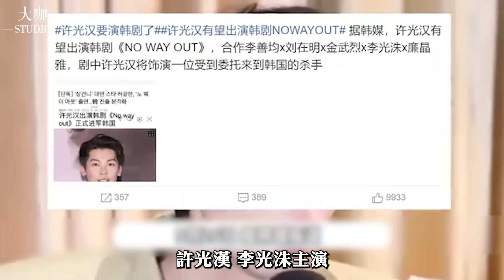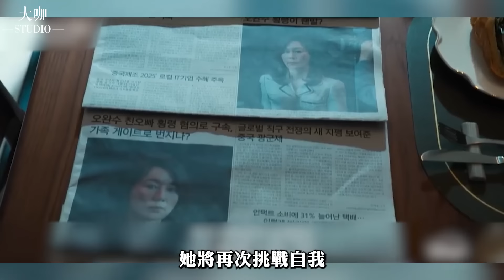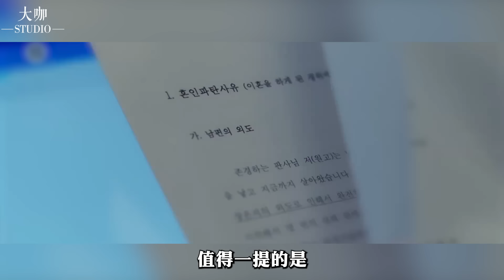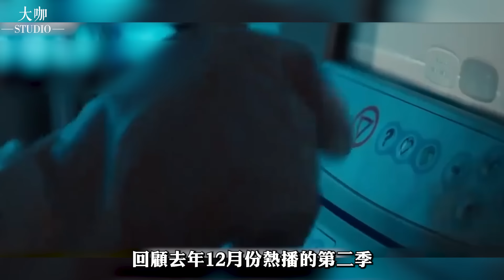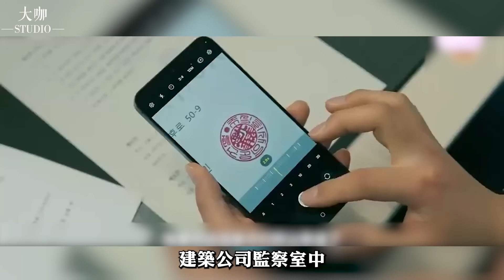7月待播韓劇清單搶先看！附上看點！ 《甜蜜家園3》必爆，RAIN&金荷娜《華仁緋聞》上線，兩部懸疑劇同期開播！爆款相十足！ 《無路可逃》《是偶然嗎》《好搭檔》《監察》